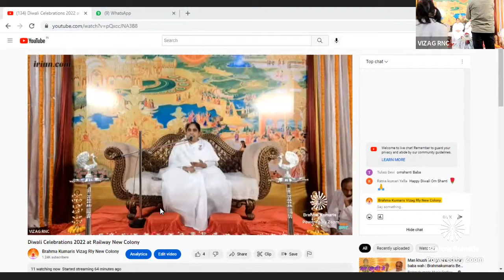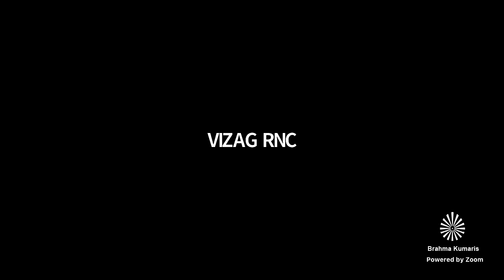Diwali Celebrations 2022 - Full Program at Brahma Kumaris Railway New Colony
Diwali Celebrations 2022 at Brahma Kumaris Railway New Colony center, Vizag
27 Oct 2022